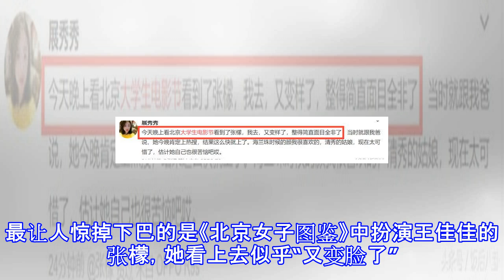大影节闭幕红毯张檬惨变蜡像，ps前后无差别的除了周迅还有她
大影节闭幕红毯张檬惨变蜡像，PS前后无差别的除了周迅还有她 本文由饭后八卦原创，未经允许请勿转载，欢迎转发。北京大学生电影节闭幕，杨幂获得了大学生最喜爱的女演员奖。一席黑色露肩长裙还上了一波热搜。不过，经历“诈捐”风波后，杨幂似乎清瘦了不少。无PS镜头下看起来略显疲倦，拜拜肉还在，刘海造型也不如以往清爽。幸好工作室的PS团队够给力，头发加了光泽度，这个角度看上去很像十年前圈粉无数的小郭襄。虽然长得像萧敬腾，也算是娱乐圈的新人，但斩获最佳新人奖的钟楚曦是真的有新生代大花旦的气场和辨识度。笑起来五官的弯曲角度简直和萧敬腾一毛一样。手臂肌肉线条明显，瘦而不柴，一看就经常健身。皮肤白皙有光泽，随时都笑...